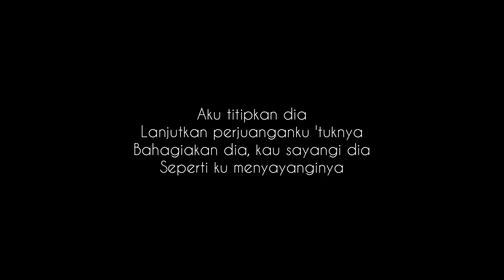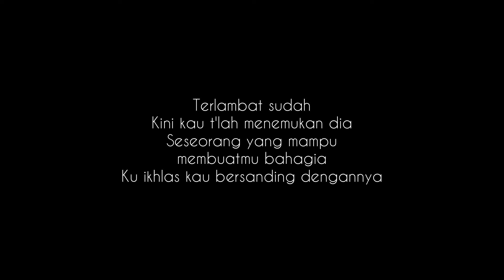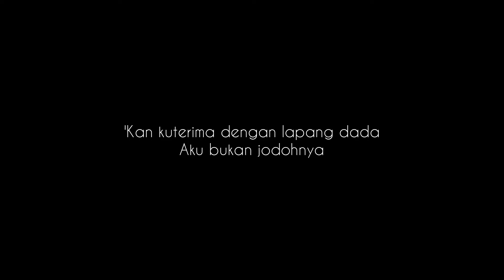Aku Bukan Jodohnya - Tri Suaka (instrumental)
Tag me if you use this!